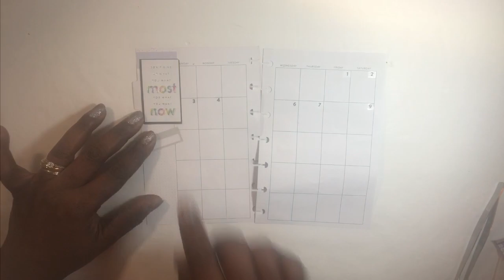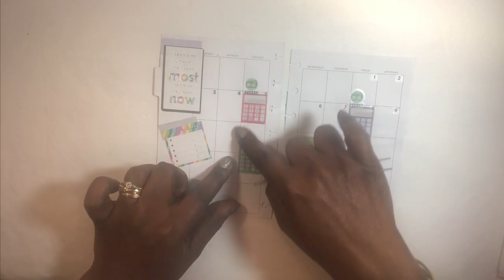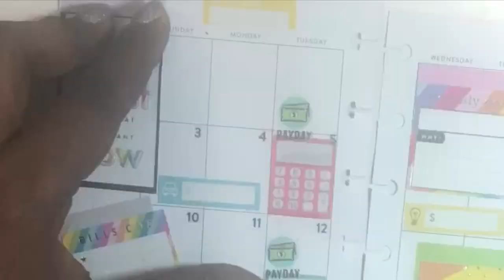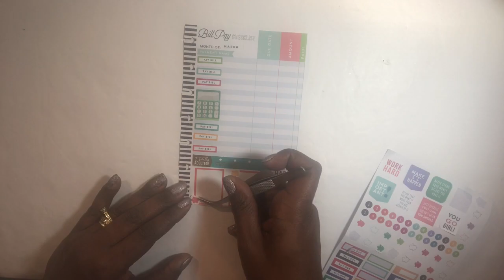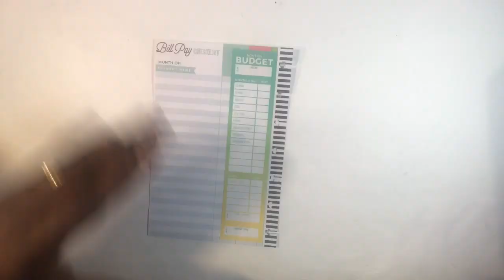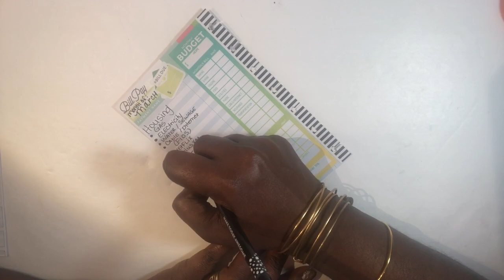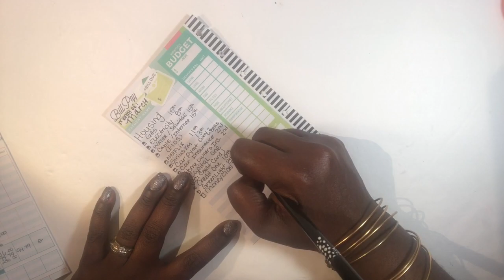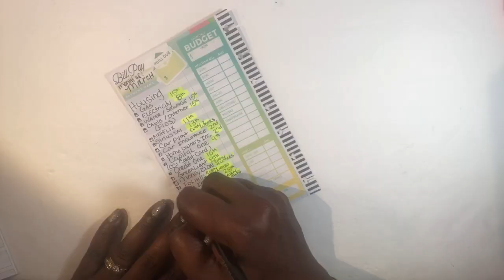** PART 2** Mini Budget Edition Bill Checklist Sheets